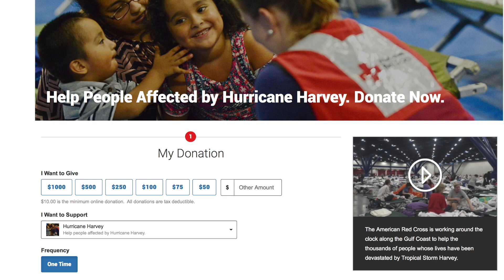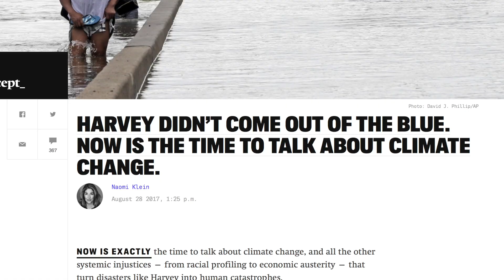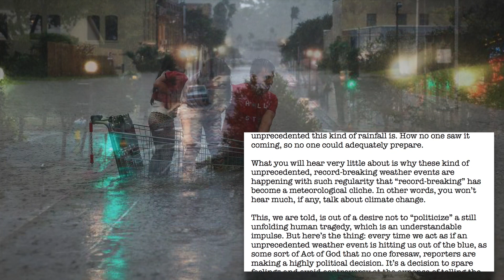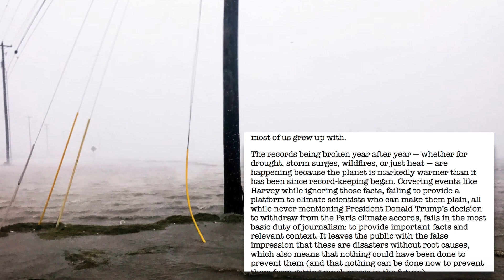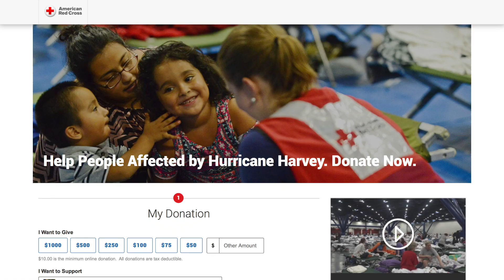Hurricane Harvey's Devastation a Snapshot of What's to Come Due to Climate Change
The devastation we're seeing in Houston due to Hurricane Harvey is heartbreaking. In this segment, we'll talk about the situation there and emphasize the need to simultaneously help out the victims of Hurricane Harvey and have a serious discussion about climate change.